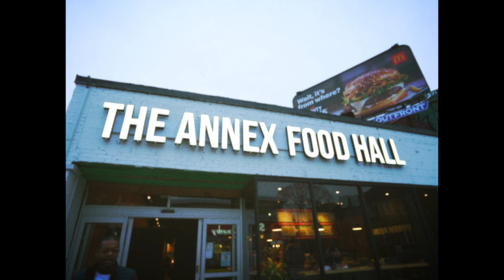TIGER EATS FAMOUS: PG ClucksToronto EP05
In this instalment of Tiger Eats Famous the boys feel the need to get some warmth in the belly.   Chef Le Tigre thinks about hitting up the dirty south but Ryan has a better plan. HOT CHICKEN in the 6iX baby!!  Make sure you check it out.

Connect with Chef Le Tigre!

Connect with Ryan Hinkson!

Connect with Revive Films!